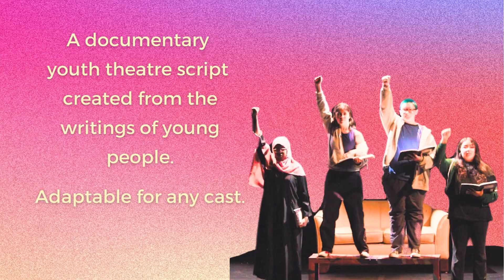The State of the Students youth theatre script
The State of the Students: a documentary youth theatre script available for production

Like the Presidential State of the Union address, The State of the Students is a message to the public on the conditions of our nation. Over 140 youth from all over the US responded to an online questionnaire with their thoughts, feelings and experiences around racism, antisemitism and white nationalism. The words in the play are their own voices.

Adaptable and customizable for any cast. Competition or full length scripts available.

Premiered at Seattle Repertory Theatre, April 2023.  Commissioned by the Western States Center’s Common Good Program: Combatting Racism, Antisemitism, and Antidemocratic Movements.

With support from the City of Seattle Office of Arts & Culture.